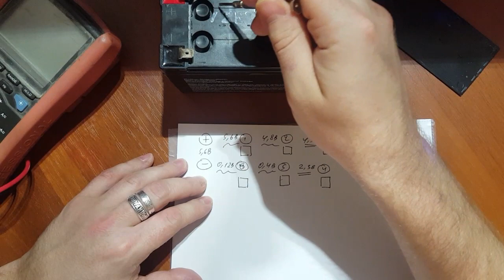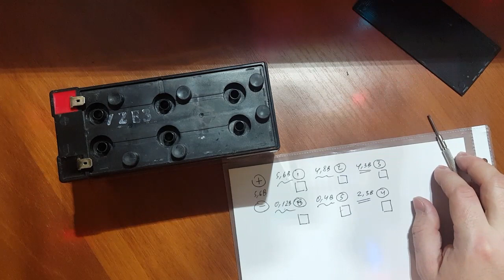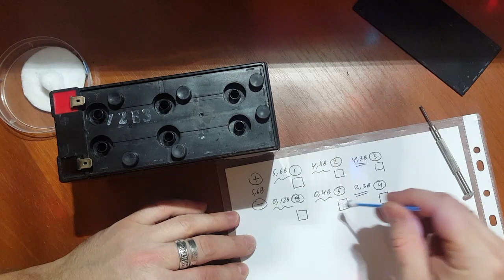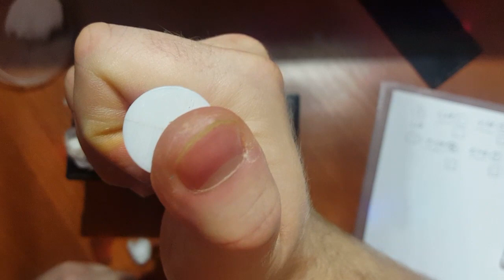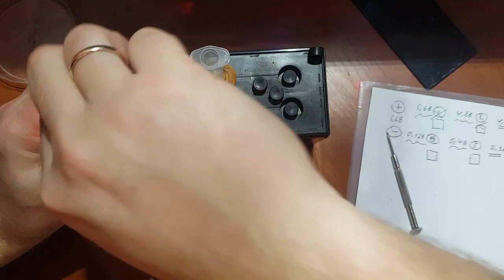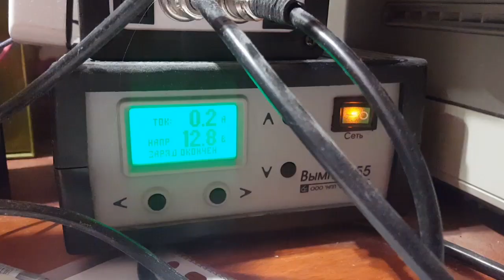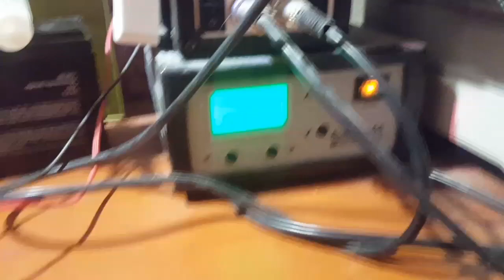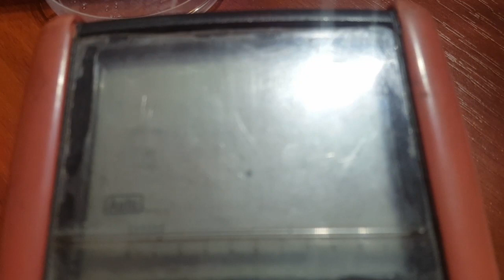Как восстановить гелевый аккумулятор от бесперебойника. Ещё один способ восситновить акб